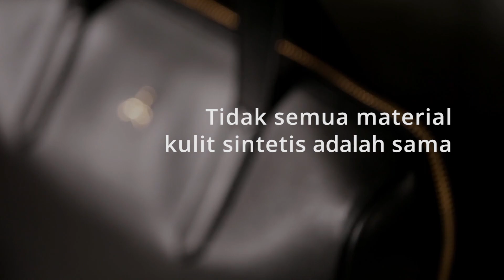Material Kulit Sintetis Terbaik: Ultra Fine Fiber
Povilo mempersembahkan beberapa produk baru yang merupakan modifikasi dari design beberapa produk terdahulu namun dibuat dengan material terbaru kami, Ultra Finer Fiber. Ultra Fine Fiber adalah salah satu jenis kulit sintetis. Namun perlu diketahui tidak semua kulit sintetis dibuat sama dan Ultra Fine Fiber adalah kulit sintetis dengan daya tahan terbaik yang ada di pasaran saat ini.